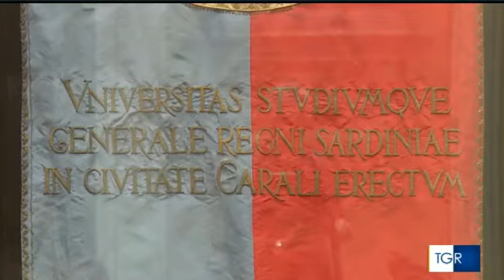TGR RAI SU INSEDIAMENTO NUOVO RETTORE FRANCESCO MOLA - UniCa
La notizia letta da Elena Laudante nell'edizione delle 14 del TG del 2 aprile 2021